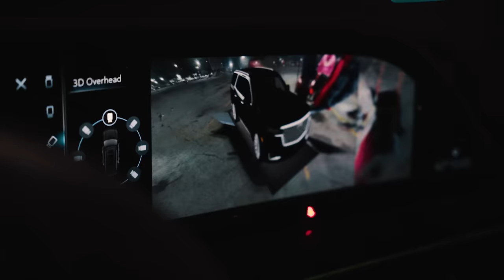Sauce Walka - "Gold Switches" Official Music Video